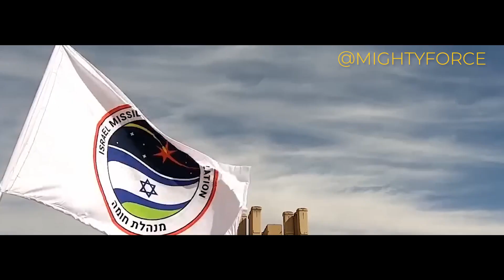10 INVINCIBLE AIR DEFENCE SYSTEM IN THE WORLD 2023 like IRON DOME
In this video, we will discuss the 10 INVINCIBLE air defence systems in the world in 2023.

With new technologies being developed all the time, it is important to stay up to date on the latest air defence systems. In this video, we will discuss the 10 air defence systems that are expected to be the most successful in 2023. From advanced stealth technology to powerful sensors, these systems will protect humanity from a range of threats.